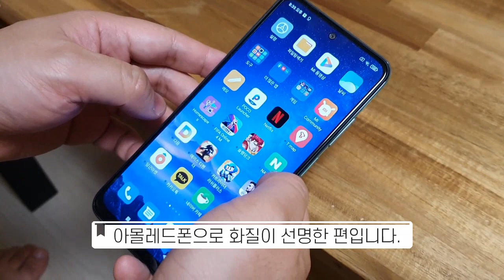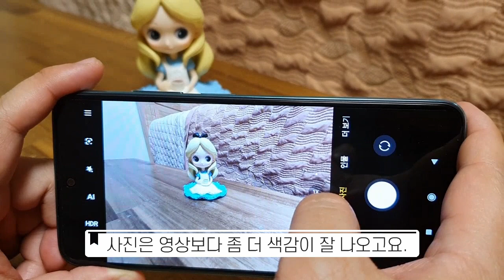샤오미 홍미노트10 기능&후기 영상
내돈내산 후기입니다.